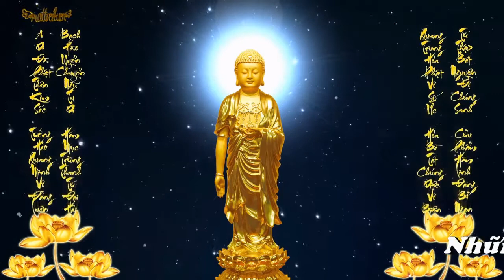TẤT CẢ CHỈ LÀ ẢO MỘNG